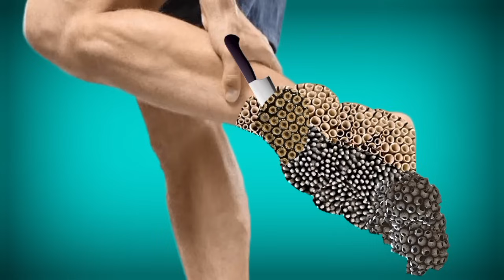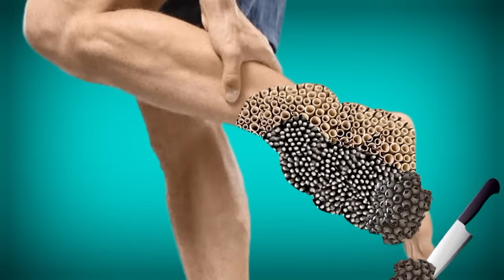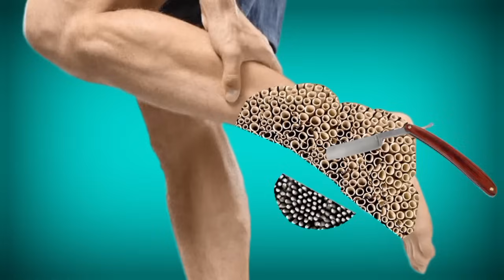🥺ASMR toe treatment | ASMR severely infected insect & trypophobia of toe | ASMR 2d animation